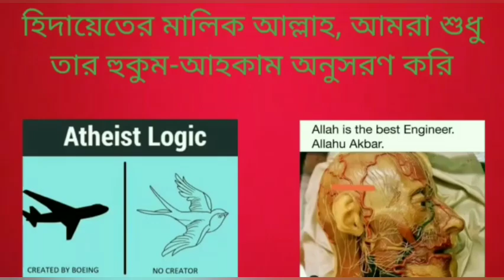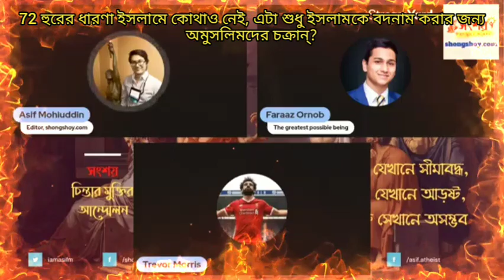72 হুরের ধারণা ইসলামে কোথাও নেই, এটা শুধু ইসলামকে বদনাম করার জন্য অমুসলিমদের চক্রান্ত? 17/06/2023